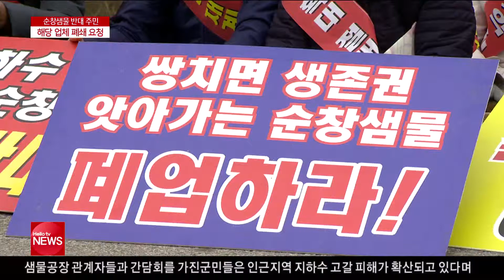순창샘물 반대 주민 업체와 정면 충돌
순창지역 주민들이
지하수 고갈피해를 주장하며
샘물 취수사업 연장 승인을
반대하고 있는데요,
주민들이 샘물 취수 현장을 직접 찾아
폐쇄를 요청하는 등
반대운동이 확대되고 있습니다.